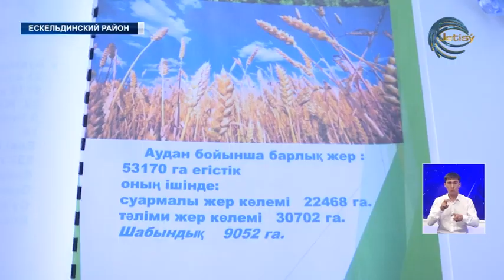Неиспользуемые земли были возвращены в государственную собственность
Около сорока двух тысяч гектаров неиспользуемых земель возвращено в государственную собственность в области Жетысу. Таков результат работы комиссии "Жер аманаты". На этот раз члены комиссии посетили Ескельдинский и Коксуский районы. В регионах проведены встречи с населением по вопросам незаконно захваченных земель.